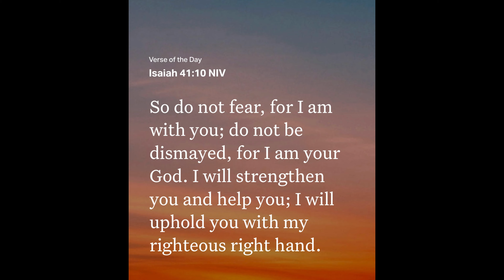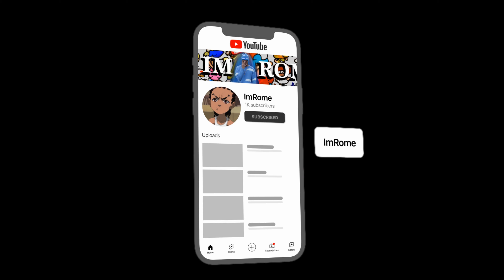I WAS IN A 10 V 1😱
Shoutout for letting me apart of history!